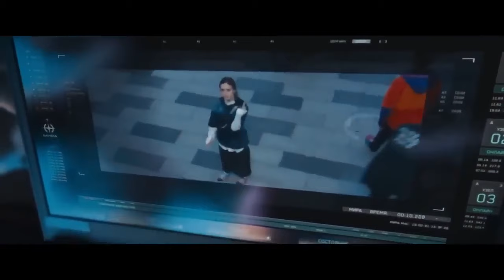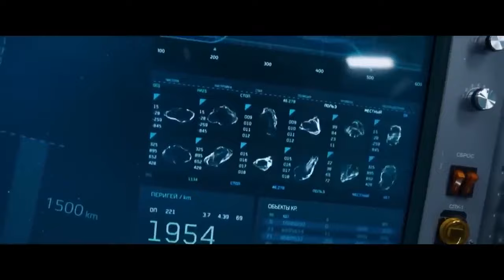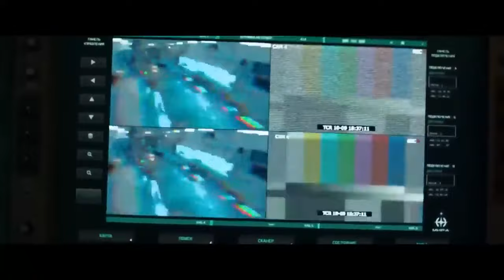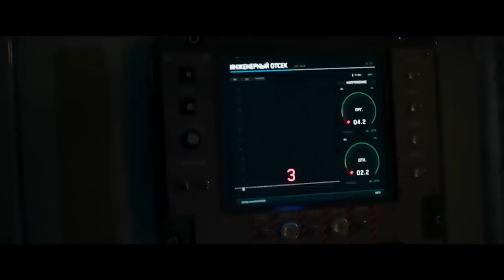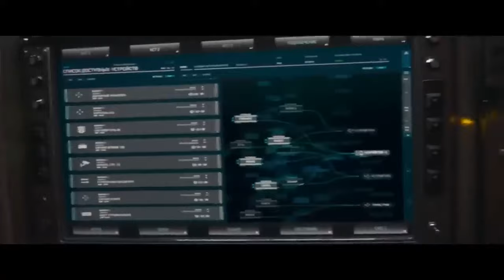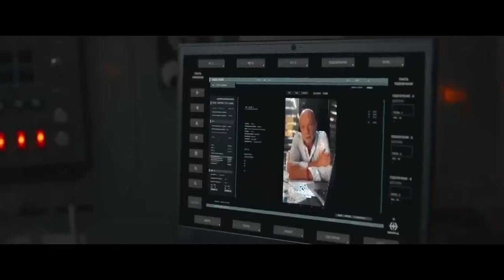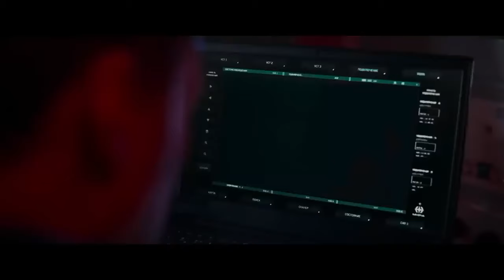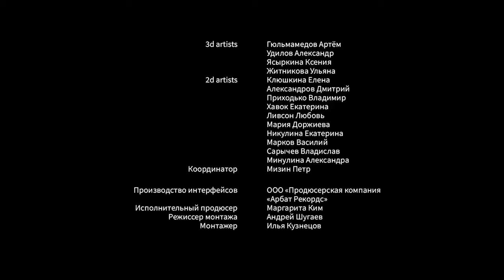Película Completa En Español Ciencia Ficción Y Aventura - 12 Horas Para El Fin -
Un padre, el cual trabaja en una estación espacial debe salvar a su hija de 15 años de un presente desastre global, luego de que una lluvia de meteoritos impacte la Tierra, su único aliado en esta carrera antes del apocalipsis es la Inteligencia artificial creada con la mayor cantidad de avances y la tecnología en historia humana.